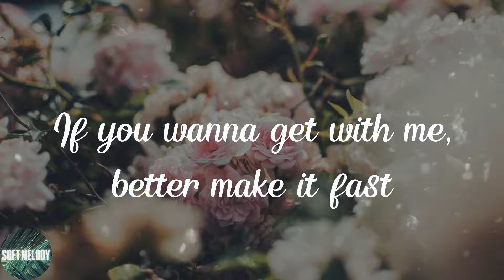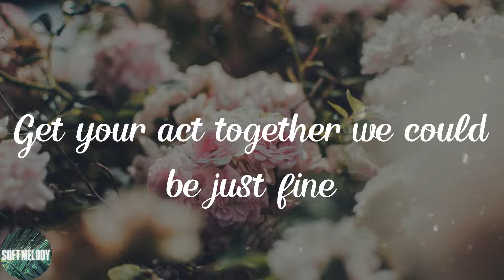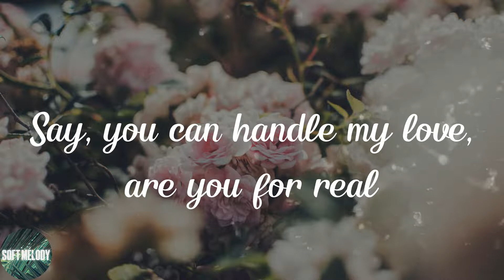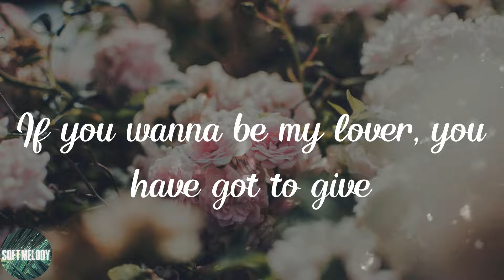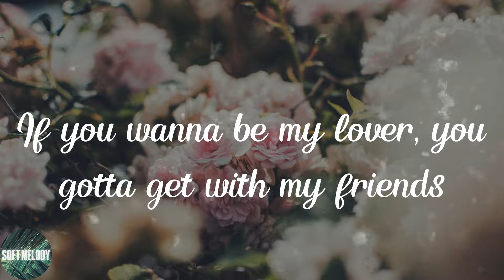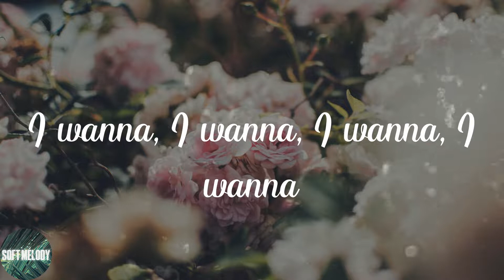why mona - Wannabe (Lyrics)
💘Lyrics:
Yeah, I'll tell you what I want, what I really, really want
I really, really, really wanna zigazig ah
I wanna, I wanna, I wanna
If you wanna be my lover, you gotta get with my friends
You got G like MC who likes it on a
And as for me, ah you'll see